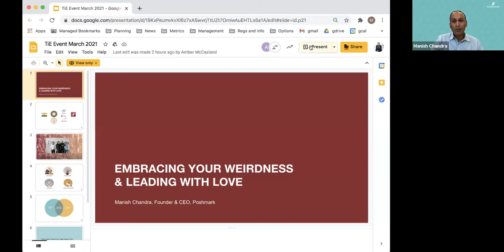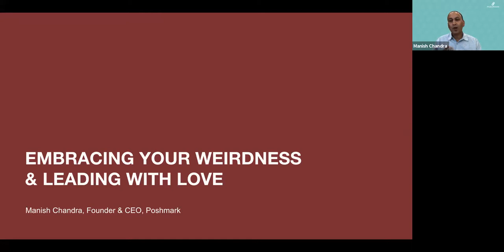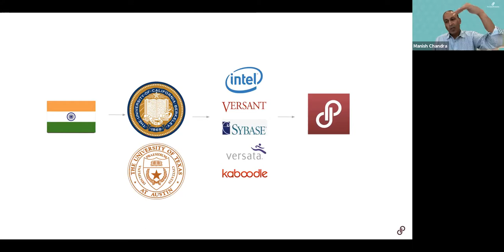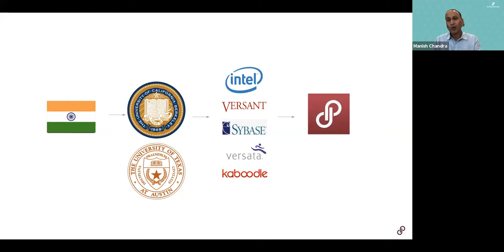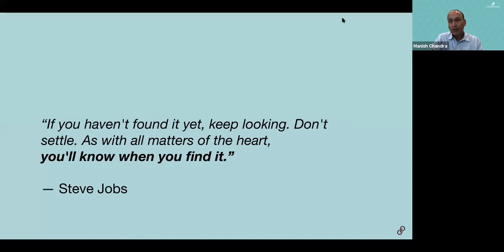MyStory featuring Manish Chandra, Founder & CEO, Poshmark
My Story – Inspiring Journey of an Entrepreneur Featuring Manish Chandra – Leading the future of shopping!

About Manish Chandra:

Manish Chandra is the founder and Chief Executive Officer of Poshmark, where he also serves on the company’s board of directors. As CEO, Manish is responsible for guiding the vision, strategy, and growth of the company. Under his leadership, Manish has applied over 20 years of experience building and scaling companies to create a social marketplace that combines the human connection of a physical shopping experience with the scale, reach, ease, and selection benefits of e-commerce. Prior to Poshmark, Manish co-founded Kaboodle, an online shopping website where he served as CEO, which was acquired by Hearst Communications in August 2007. Before Kaboodle, Manish held executive positions at Versant, Versata (IPO 2000, acquired by Trilogy), and Sybase (IPO 1991, acquired by SAP). Manish holds an M.B.A. in Marketing and Finance from Haas Business School at the University of California, Berkeley, an M.S. in Computer Science from the University of Texas at Austin, and a B.Tech from the Indian Institute of Technology, Kanpur.

TiE Host:
Naveen Bisht, Chair, My Story Program, TiE Silicon Valley